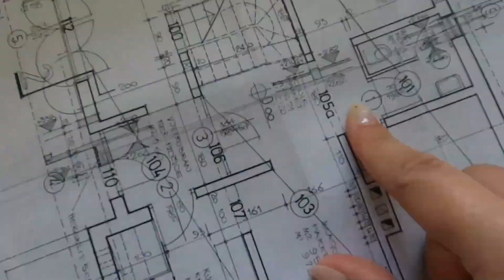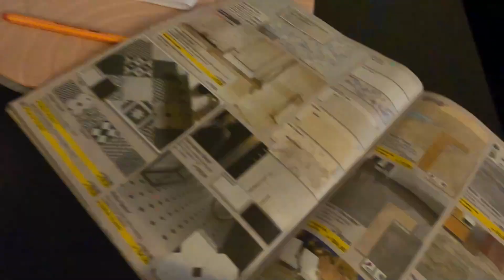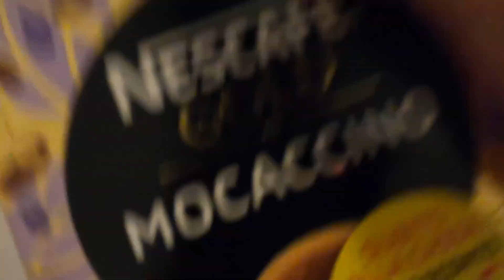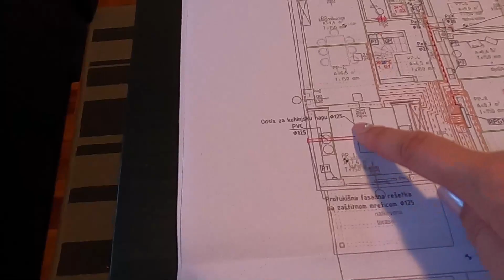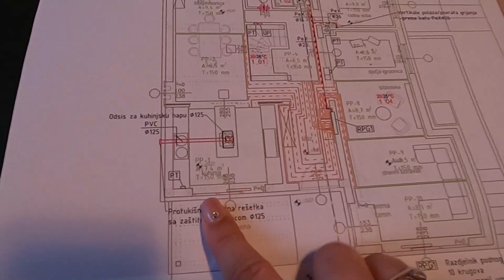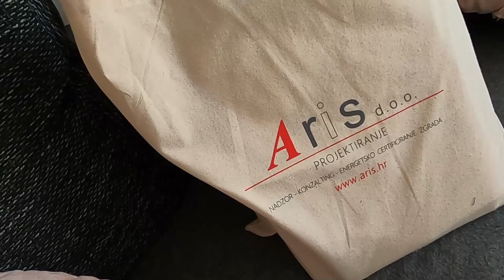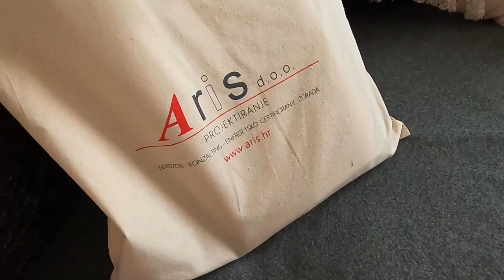[ NAŠ KVADRAT ] ep.3 - ⛏️🏠 Srušili smo SVE ⛏️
Proces renovacije pretvorio se u blagu "noćnu moru" kad se ispostavilo da moramo srušiti cijelu kuću koju smo kupili za malo renovirati i useljenje.

Prodavač nekretnine divno je ostavio sav težak namještaj iza kojeg su bile "divne" pukotine zidova, vlaga i narušena statika kuće.
Tako da su nas zatekli neplanirani vremenski, financijski i "živčani" izazovi :)